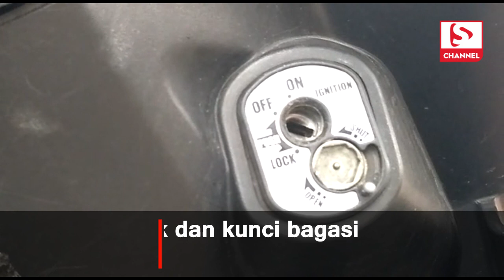Maling Motor Kembalikan Barang Curian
SUKABUMIUPDATE.com - Maling motor yang aksinya terekam kamera CCTV mengembalikan barang curiannya pada Jumat (30/11/2018) pagi, sekitar pukul 05.00 WIB. Motor dikembalikan ke tempat semula, depan gudang plastik di Gang Ajid I, Kelurahan Gunungparang, Kecamatan Cikole, Kota Sukabumi.

Informasi yang dihimpun, motor Honda Beat bernomor polisi F 3543 UAK milik Irawan Wiguna (39 tahun) itu dititipkan ke tukang bubur yang biasa berjualan tak jauh dari gudang.